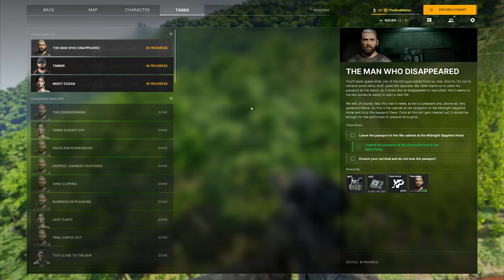Gray Zone Warfare Timber (Faction Lamang) | deutsch german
Viel Spaß mit dem GZW Video wünscht euch euer